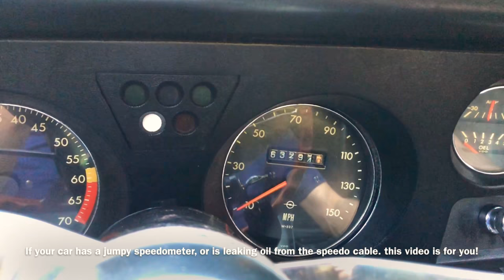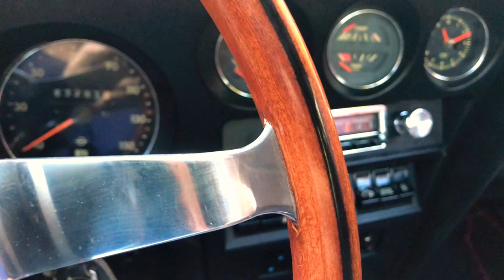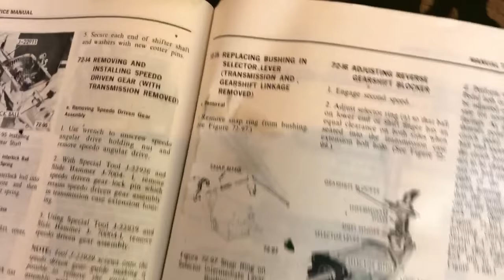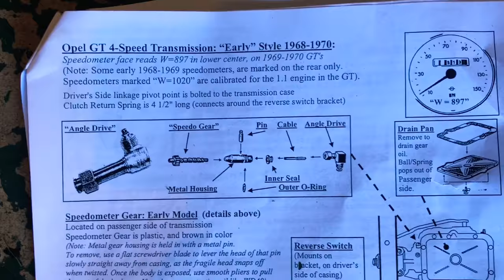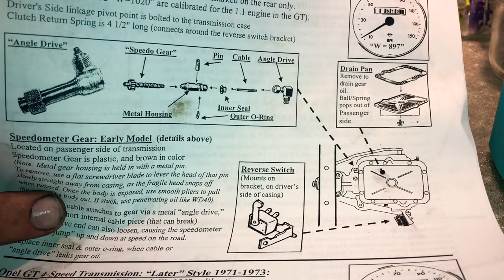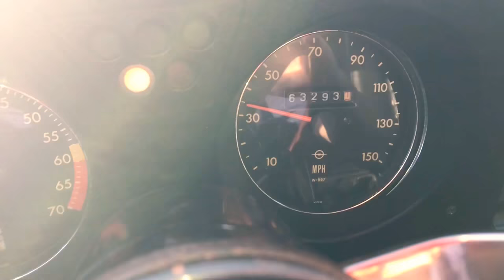Opel GT How To: Repair Leaky Speedometer Cable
This video goes over the process to remove and replace the seals on a leaky 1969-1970 Opel GT angle drive. When these seals go bad it makes the speedo cable leak gear oil. This is a tricky repair, but anyone can do it with basic tools.

Note this repair may be similar for later model Opel GTs, but I don’t believe the have a pin to pull, and the drive is near the rear of the transmission unlike this angle drive system on an early GT. The part numbers for the seals are the same.